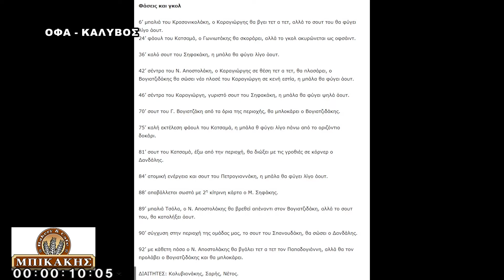ΟΦΑ - ΚΑΛΥΒΟΣ 0-0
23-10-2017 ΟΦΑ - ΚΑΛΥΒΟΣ